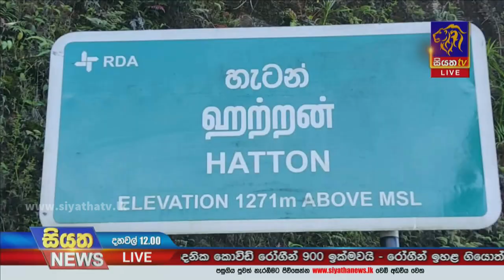හැටන් දික්ඔය බස් රථ අනතුර | Siyatha News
හැටන් දික්ඔය බස් රථ අනතුර
එක් අයෙක් ජීවිතක්ෂයට